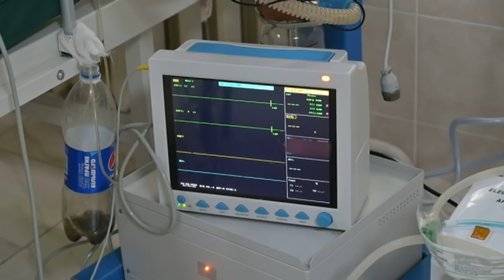На Вінниччині чоловік жорстоко вбив власну матір